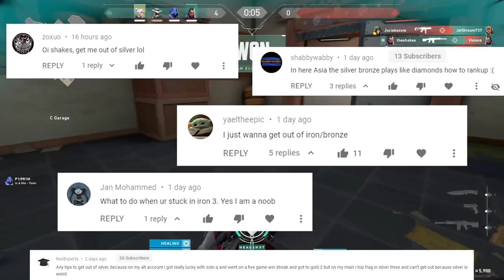10 Reasons Why You're Stuck At Low Ranks!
Hello everyone, it is I, the great Shakes, and today I will be educating you on 10 reasons why you may be stuck at low ranks in Valorant. The lower ranks in Valorant invite all types of players and playstyles that many people simply can't understand and interpret, so I have come as a Rosetta stone to decipher how to rank up out of the depths of the Valorant ranked modes. Its an entirely different game down there, so I have come to help pull you out of the depths. I stretch my hand out to you, its your choice whether to take it. Wow that got dramatic, just watch the video bro you can fit 13 minutes into your schedule. If this video helped you or you found it enjoyable, a like would help me out in ways you cannot even fathom with your mortal brain and a subscription will make me devote my soul to your entertainment. Choose wisely. And also if you have any video suggestions or have anything to say just drop it in the comments and  I will be sure to read and reply to all of them!

Specs
1440p 144hz Monitor
AMD Ryzen 5 3600 CPU
Gigabyte RX 5700 XT GPU
G.Skill Ripjaws 32 GB RAM

Just sayin'.

¯\_(ツ)_/¯